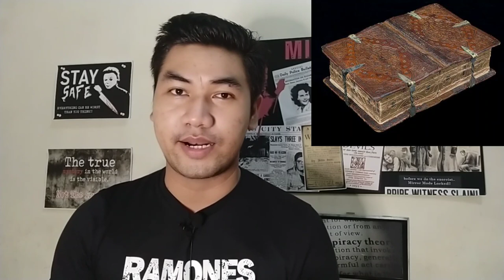MIRROR - MAKHLUK SERAM SCP FOUNDATION [PART 2]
SCP Foundation sampai sekarang masih menjadi perdebatan tentang keasliannya. pihak SCP mengatakan bahwa mereka hanya fiksi, tapi org2 didunia percaya bahwa mereka nyata.

terlepas dari itu, SCP Foundation memiliki banyak sekali makhluk2 mengerikan yg takkan bisa dibayangkan oleh manusia.

dan di PART 2 ini, kita akan bahas lagi beberapa makhluk2 paling mengerikan dan berbahaya di SCP Foundation.

SHARE ke teman2 kalian yang lain biar banyak shadows di MIRROR yaa!!
Follow instagram kami kalo tertarik aja :
Kalo ada banyak waktu dan kuota silahkan tonton video lainnya nih :
THANKS YA UTK YG SUPPORT!!